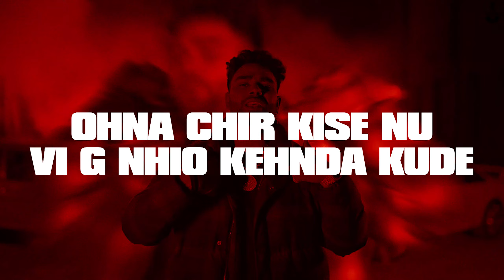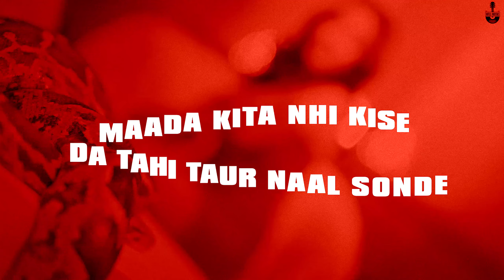G (Lyrical Video) | Deep Chahal | Bugzy | Latest Punjabi Songs 2023 | New Punjabi Song 2023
Well Music Records & Jappz Singh Present The Song "G" Penned Down and Sung By Deep Chahal.

Song- G
Singer, Lyricist, Composer - Deep Chahal
Video - Ikjot
Project - Jappz singh
Mix /master - Arron
Stylist - Tania Khera
Editor  - Prince Sethi
DI - Gobindpuriya
Cars - Wagon Street
Poster by - Jd Creations
Producer - Nav Grewal, Jappz Singh